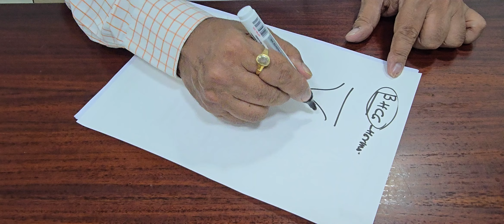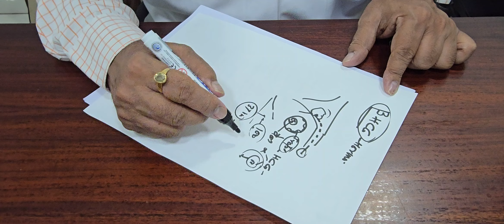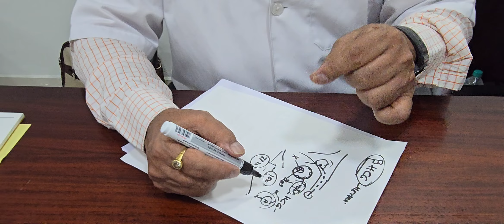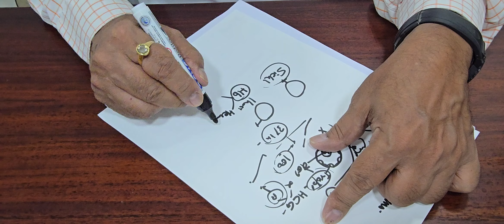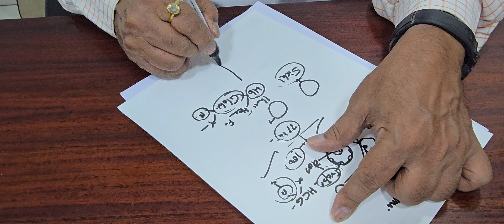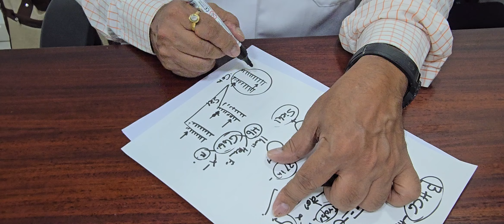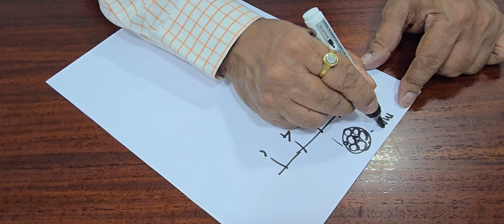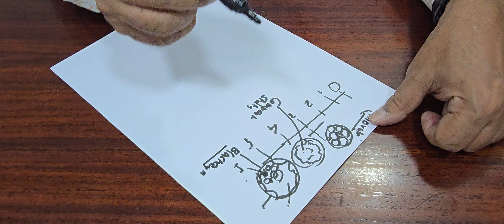Questions taken 9.8.2024: beta HCG level, white discharge in pregnancy, etc